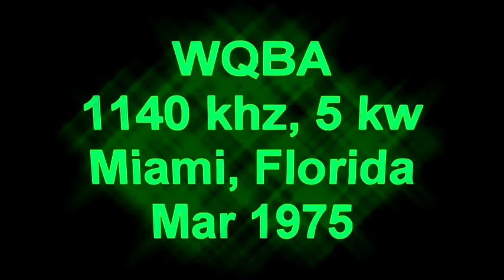WQBA, 1140 khz, 5 kw, Miami, Florida, Mar 1975